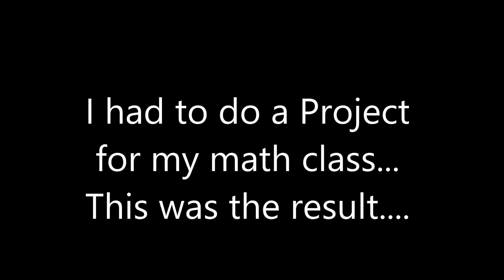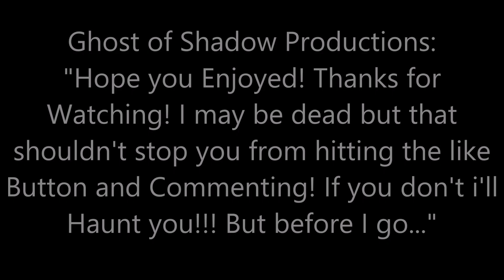My Failed Math Project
I had to do a Math Project where you had to create a video explaining a Chapter while using 2 vocabulary words. I tried to make a good video but this is how it ended up. Hope you Enjoy because I sure enjoyed editing and making this. I just hope I don't get an F for the Video... Oh and I do realize I spelt Awkward wrong.

And watch till the End! There's a Surprise for true fans at the end.

Ending Song: 【Electro】OVERWERK ft. Nick Nikon - Control

I did not use their work for profit of any kind nor did I make or have anything to do with the original clips. I only used them for Entertainment and not for personal gain of any kind. Thank You :)